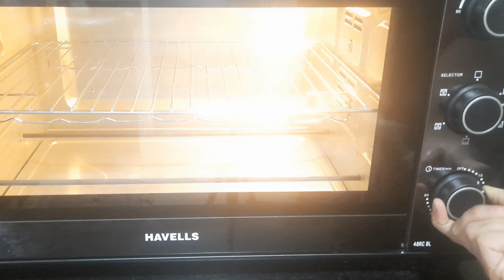PAV FOR VADA PAV AND PAV BHAJI.....വടാ പാവിനുള്ള പാവ് ബൺ..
Preheat oven for 10 minutes in 200°C and Bake for 15 Minutes in 200°C